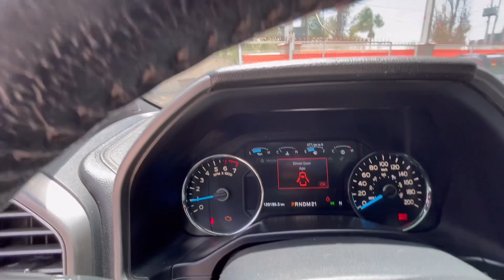Ford Lobo Platinum 2016 en Ships, recorrido